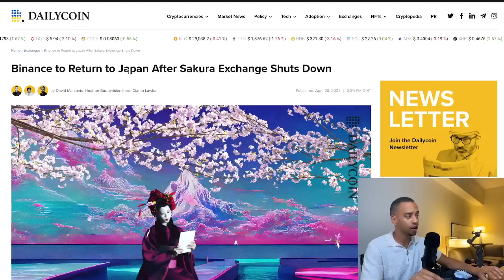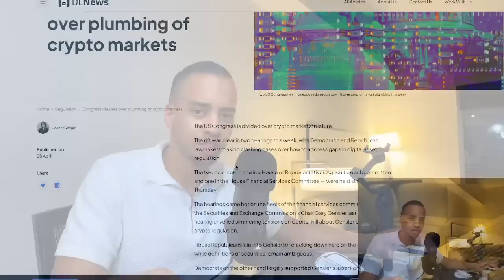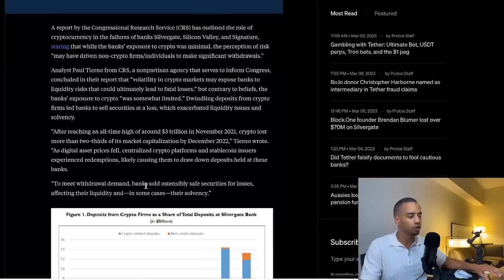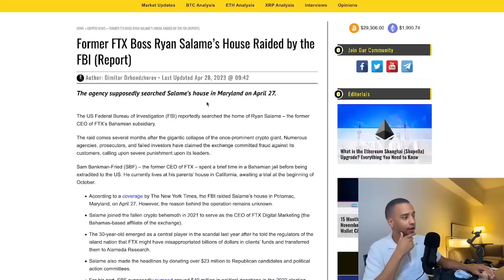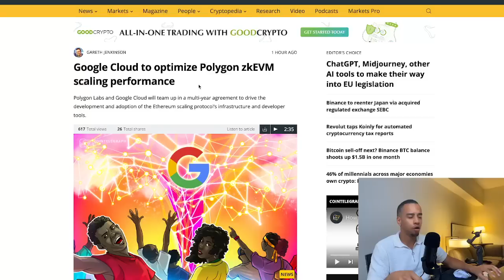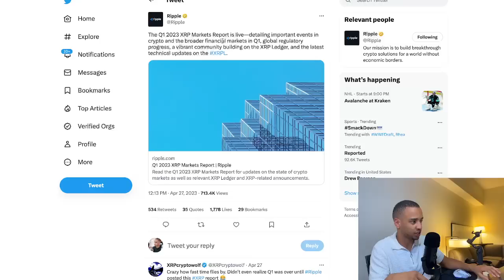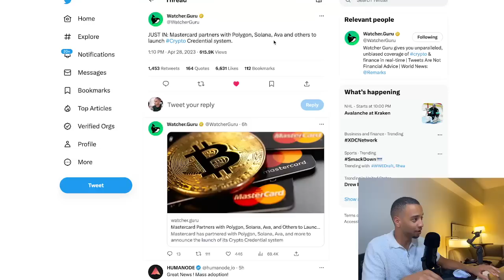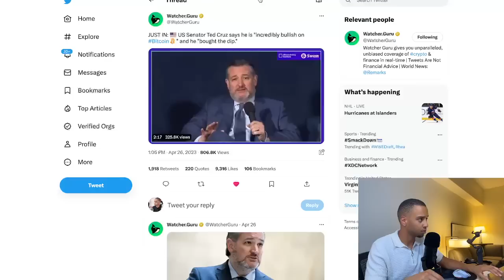🚨 POLYGON PARTNERSHIP WITH GOOGLE! | NEW RIPPLE REPORT! | BINANCE RETURNS TO JAPAN!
💠$8,030 BONUS!!!